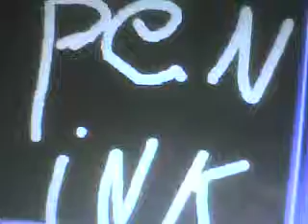lf_10041.avi ....Green eyes...pen ink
monster eys glow red and then green,the best video ever,,,,,